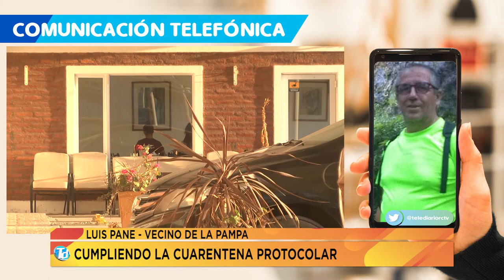LUIS PANE CUMPLIENDO LA CUARENTENA 18 05 20